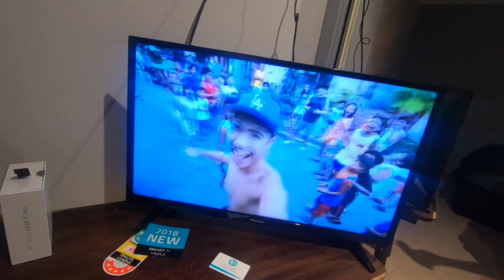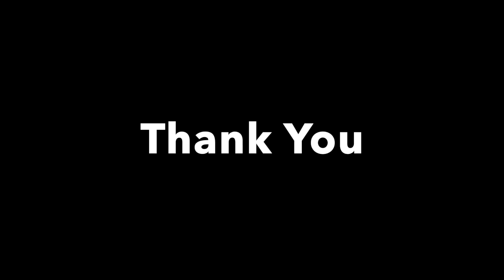Look How Australia Celebrate Christmas.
This is how this part of Australia Celebrate Christmas. Life is good

$75 for you and your friend when you send money abroad

This Vlog is filmed with GoPro Hero 7 Black

My Vlogging Cameras: